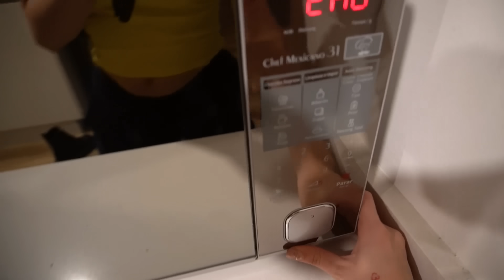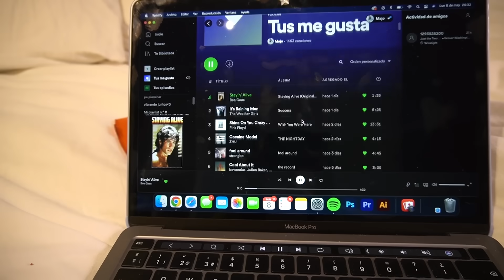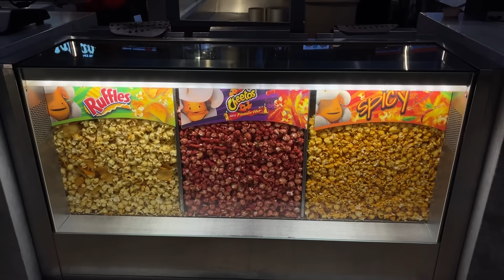joven en crisis se arregla para ver al amor de su vida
GRACIAS POR QUEDARSE HASTA EL FINAL ❤️‍🩹

LOs quiero con todo mi corazón

bsos, abrazos, xoxo, cuidense, adios, byebye, los tqm ;) ok?